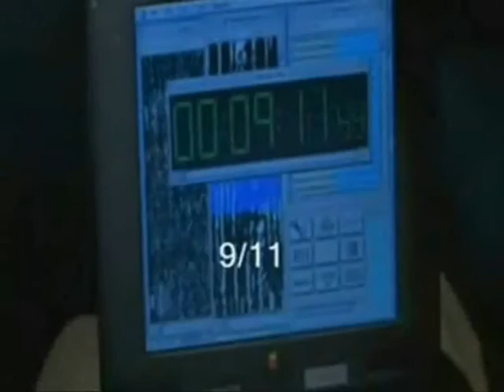pourvu qu'elle soit douce